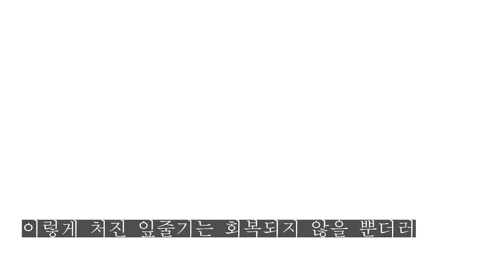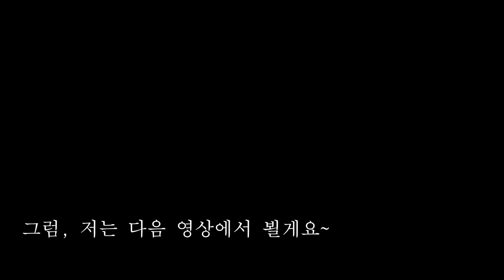해피트리 수형 다듬기/잎줄기 자르는 위치 알기(Heteropanax fragrans Prune)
바야바처럼 늘어진 해피트리 줄기를 다듬는 방법,
줄기를 다듬으면 식물에게 좋은 점을 다루었습니다.